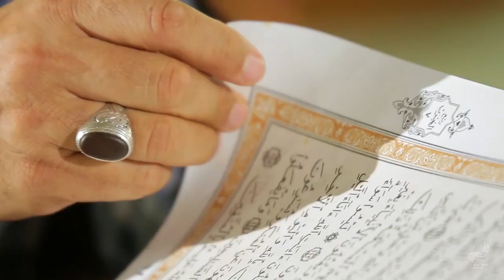Homeland - Short Tourism Promotional Film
Survey of great cultural and historical heritage and fast modernization at the same time. The image film features the colors of Azerbaijani lifestyle palette, tolerance, traditional cuisine and the spirit of Azerbaijan.

Directed by Rufat Ray
Cinematography by Rufat Ray

The Following Video and audio composition is protected by it's legal holder.